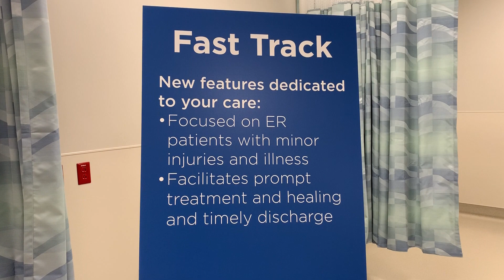New ER at BMC-1